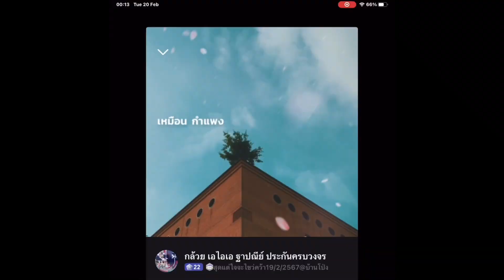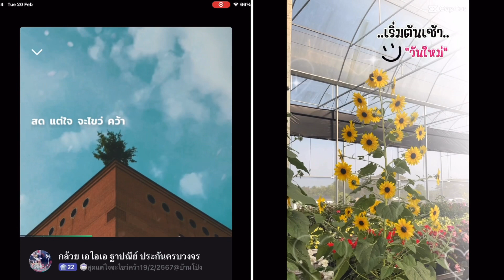สุดแต่ใจจะไขว่คว้า19/2/2567 Soot -Tea-Jai-Ja-khwai - Khwa